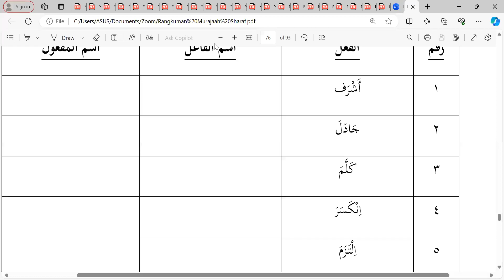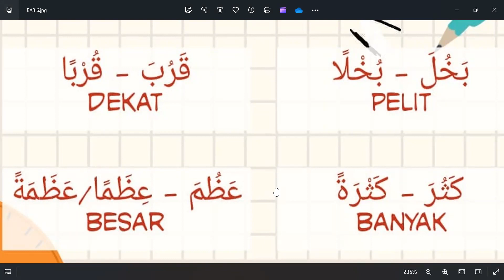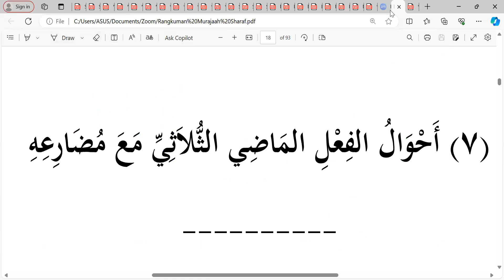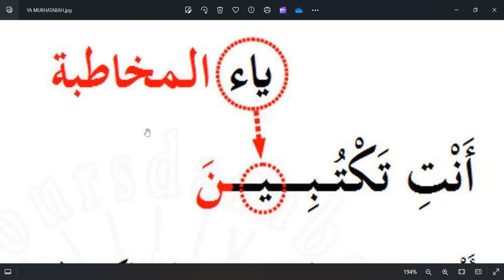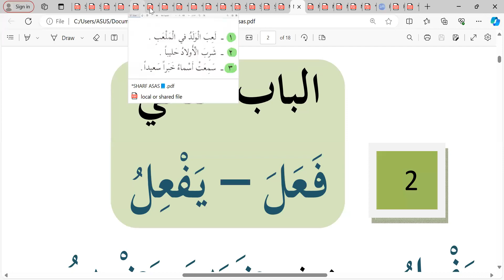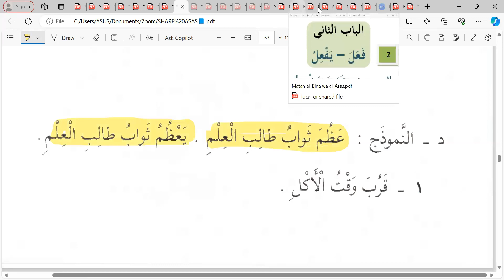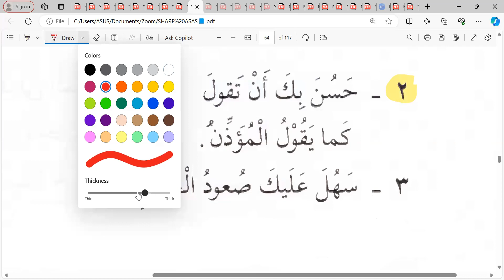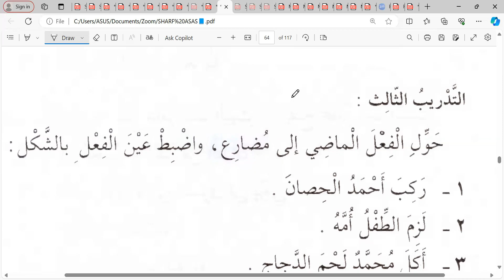Pertemuan ke- 33 Sharf Asas: Kelas Ummahat angkatan 5 📗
Rabu 05 Juni 2024 Semoga bermanfaat